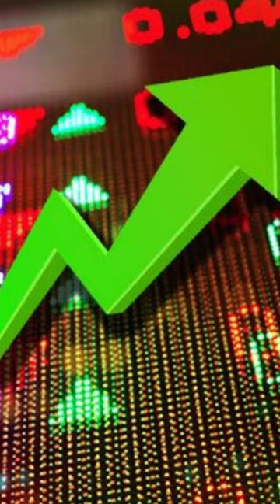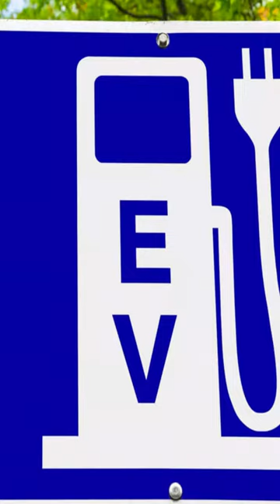JAGRUK TV : BULLETIN 03.11.2023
१-महाराष्ट्र फार्मा फैक्ट्री में विस्फोट के बाद लगी भीषण आग, पांच लोग घायल, 10 लोग अंदर फंसे

२-ईरान के नशा मुक्ति केंद्र में लगी आग, 27 लोगों की हुई मौत

३-मुख्तार अंसारी के छोटे बेटे उमर अंसारी को हाईकोर्ट से मिली राहत, अग्रिम जमानत अर्जी हुई मंजूर

४-बिहार में 'द बर्निंग ट्रेन' होने से बची पुरी-जयनगर एक्सप्रेस, आग की लपटों के बीच दौड़ी, बाल-बाल बचे यात्री

५-तेलगांना में असदुद्दीन ओवैसी का ऐलान, 'AIMIM 9 सीटों पर लड़ेगी विधानसभा चुनाव'

६-मुंबई के लोगों का दम घोंट रही 'जहरीली' हवा,  BMC ने 'हाइपर लोकल' डेटा प्राप्त करने के लिए कमांड-कंट्रोल सेंटर स्थापित करने की बना रही योजना

७-2042 करोड़ रुपये दान देकर शिव नादर बने देश के सबसे बड़े दानवीर,  दूसरे स्थान पर अजीम प्रेमजी

८-छत्तीसगढ़ 34 हजार डिफाल्टर किसानों पर 212 करोड़ का बकाया, बैंक ने बांटे 470 करोड़ रुपए के ऋण

९-दिवाली से पहले फेस्टिव मूड में शेयर बाजार, हफ्ते के आखिरी सत्र में शानदार तेजी के साथ हुआ बंद ,मार्केट कैपिटलाईजेशन में 1.82 लाख करोड़ रुपये का उछाल

१०-रेमंड ग्रुप ने डिफेंस EV और एयरोस्पेस सेक्टर में रखा कदम, MPPL में खरीदी 59.25 फीसदी हिस्सेदारी